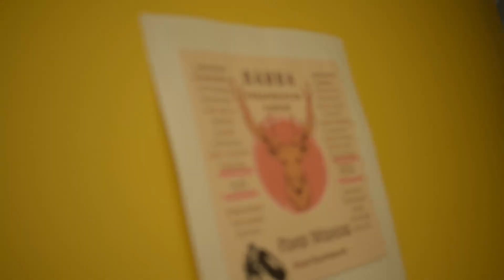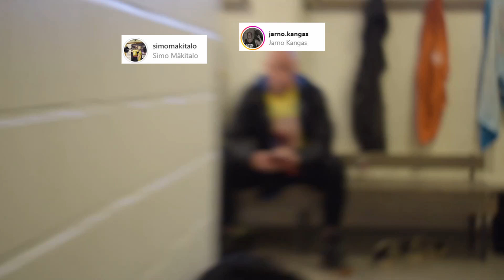PÄRJÄÄKÖ PIENET MIEHET ISOJEN JOUKOSSA? // KISAKOOSTE // Hillamarkkinat Ranualla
Kiitos kaikille, jotka ovat tukeneet matkaani kohti OSG MM-kisoja. Florida, Dayton Beach 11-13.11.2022🙏🏻

Yritykset
JHM-Service Oy
Tmi Esko Hepola

Yksityishenkilöt
Kari Rautiainen & Sari Kyntäjä
Jani ja Emilia Rautiainen
Milla Haapaniemi
Janne Blomster
Roope Soppela
Jaakko Halttu
Johannes Poikela
Teemu Vento
Juho Marttila
Juha ja Aino-Liisa.H
Saku Pitkänen
Matti Kesonen
Ilari Soppela
Aleksi Posti ja Sanna Koukkula
Jesse Kehusmaa
Ville Virtala
Samuli Johansson
Juho Parpala
Matti Martimo
Nigo Rajakangas
Jesse Pynnönen
Sami Mikkola
Roni Jaako
Arttu Hamari
Eliisa Mattila
Teija Kettunen
Mika Törrö
Sami Toppi
Topi Alasuutari
Mauri Takala
Paavo Paaso
Ossi Lepanto

+ Treenikaverit ja monet muut joiden nimi jäi mainitsematta

Suurin tukijani kuitenkin. Huoltaja ja avovaimo: Sofia Hepola

👉Tässä linkki, josta voit tukea matkaani. Jokainen rahasumma oikeuttaa sinut vastikkeeseen. Eli, kun annat jotain, saat minulta myös jotain👍🏻

Kiinnostaako ruoka- ja treeniohjelmat tai valmennus?✅